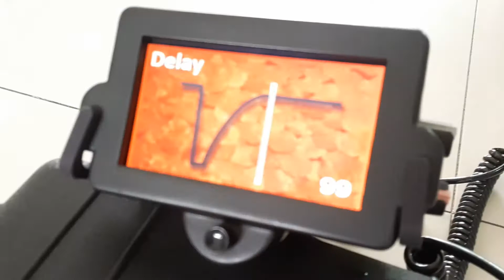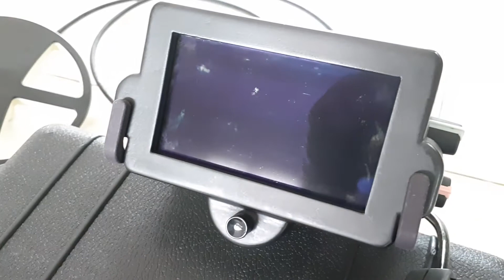Black Hawk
โดย บริษัท พาเมอร์สตัน จำกัด (ประเทศไทย)
จำหน่าย, ซ่อมบำรุง, หรือสั่งซื้ออะหลั่ย สามารถติดต่อได้ที่นี่ ค่ะ Tel: (auto), Tel: , Tel: , Fax: 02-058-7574
หรือ Line ID:   pamerston